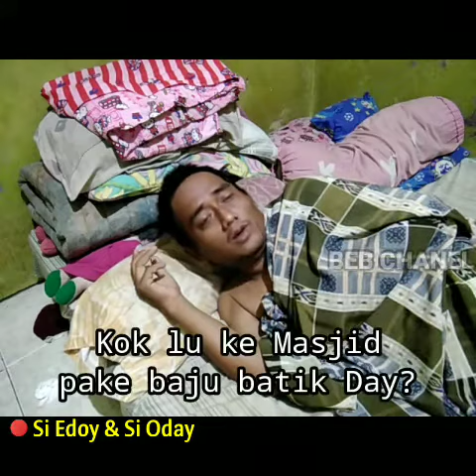Si Edoy & Si Oday (episode 1)